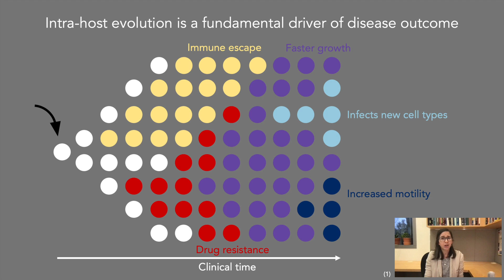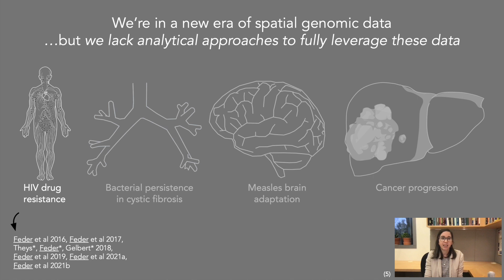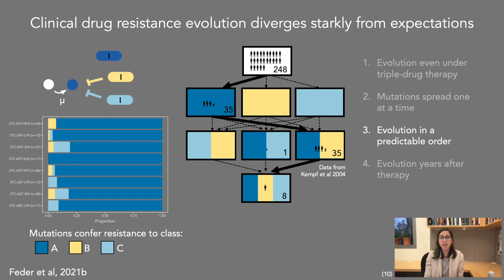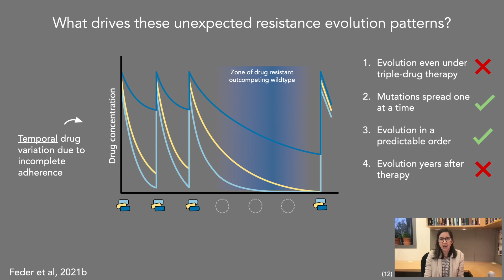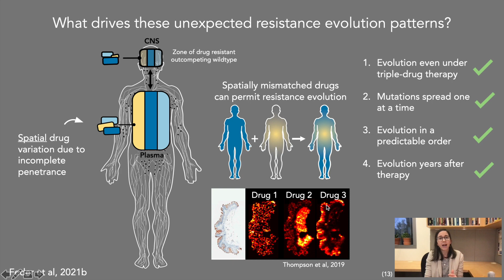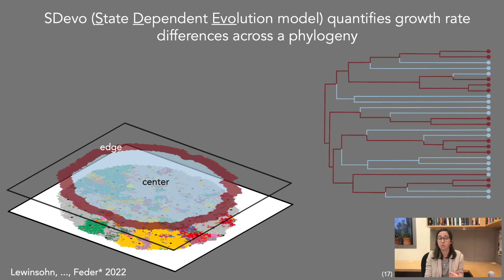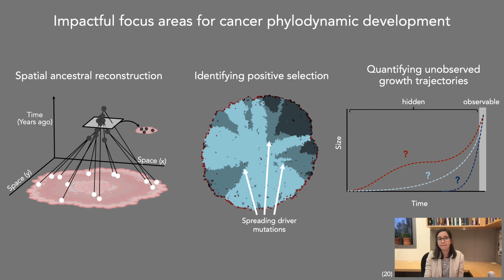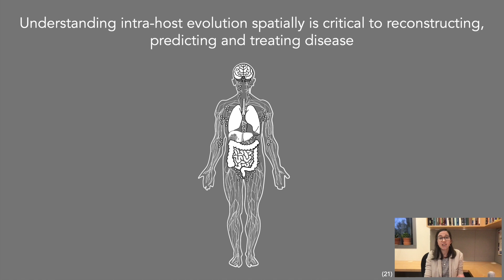Feder lab 15 minute research overview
Here's a 15 minute overview about some of our past and future directions made in January 2023.

T. Bedford and N. Müller (close collaborators on SDevo) were accidentally excluded from the acknowledgements slide. Apologies!